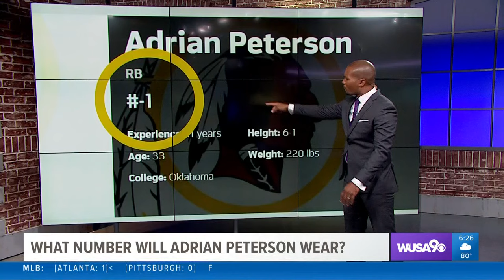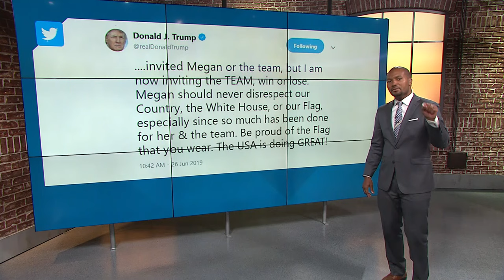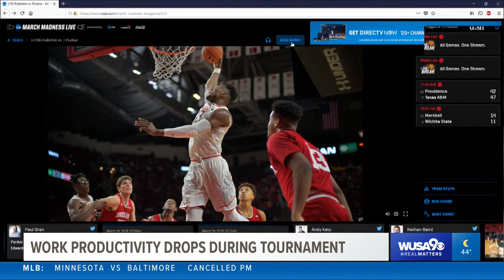Darren M. Haynes - Sports Anchor/Host/Reporter